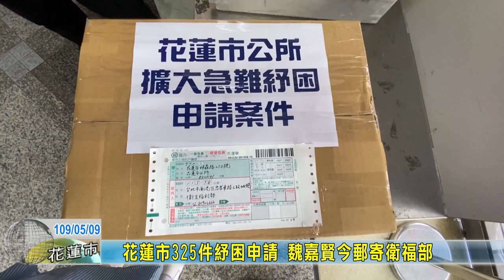20200509 02 花蓮市325件紓困申請 魏嘉賢今郵寄衛福部